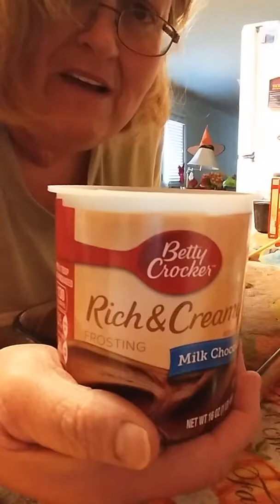Cake step 2.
Cake is hot just out of the oven. Look it did not cook over. Now to poke holes in the top and let the frosting seep into the cake.  When its cool we will decorate it. And cute it. Cant wait to see the inside of the cake and taste it.